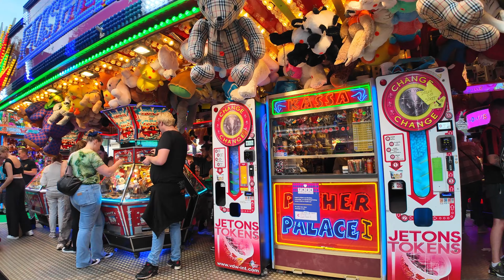🎢🎡They turned the city into an amusement park! 🇳🇱 - 4K Walking Tour 2024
The Tilburg Funfair (Tilburg Kermis) is more than just amusement arcade games and thrilling rides - it also involves a giant parade, a theatre fair, markets, fireworks and music. There is plenty of live music, with techno, rap, hip-hop and hardstyle.